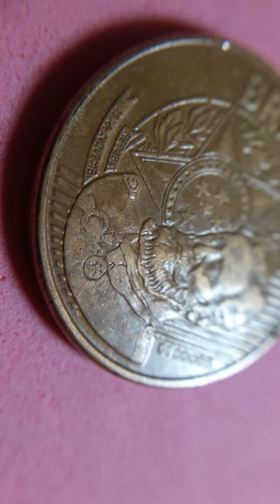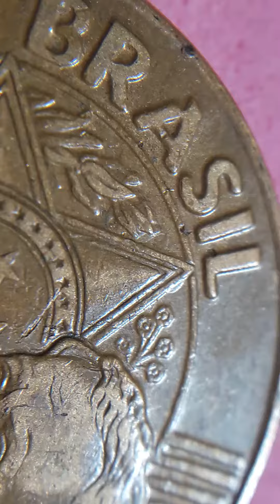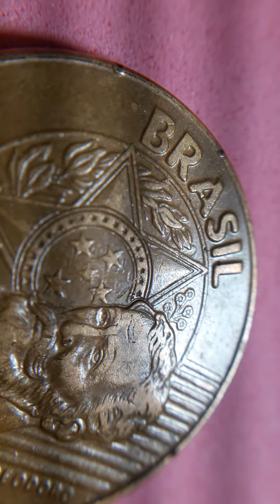erro Brasil sobrecargada con ceros en pica de estrella del centro 25ctvs 2006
Monedas Brasil remarcado